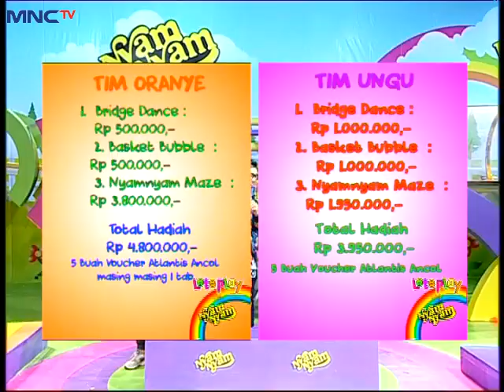Tantangan Nyam Nyam Maze - LET'S PLAY WITH NYAM NYAM